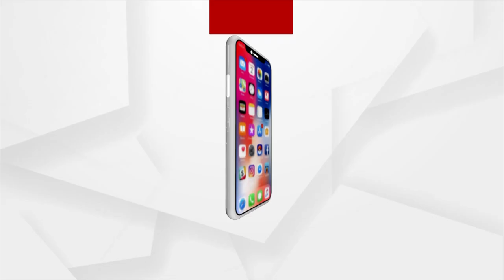ସଠିକ ତଦନ୍ତ ହେଲେ ସନ୍ଧ୍ୟାରେ ସରକାର ଭାଙ୍ଗିଯିବ !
ଜିଲ୍ଲା ପରିଷଦ ସଭ୍ୟ ଧର୍ମେନ୍ଦ୍ର ସାହୁ ଆତ୍ମହତ୍ୟା ଘଟଣାରେ ପୋଲିସର ତଦନ୍ତ ନେଇ ସରକାରଙ୍କୁ ଟାର୍ଗେଟ କଲେ ସୁର । କୁକୁର ଠାରୁ ହୀନ ହୋଇ ଗଲେଣି ନେତା ମନ୍ତ୍ରୀ । ପାପ କୁଣ୍ଡରେ ବୁଡିଛନ୍ତି ନେତା, ସାଂସଦ